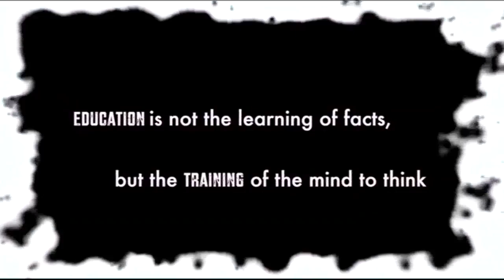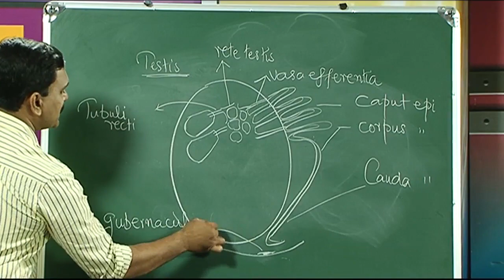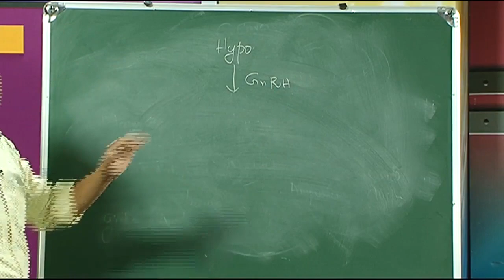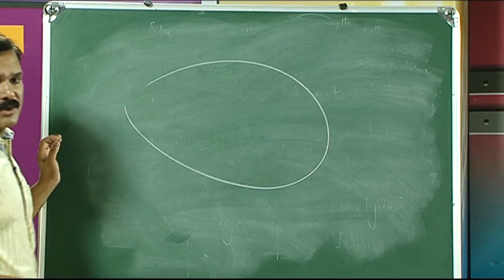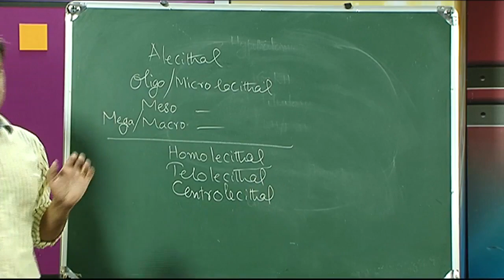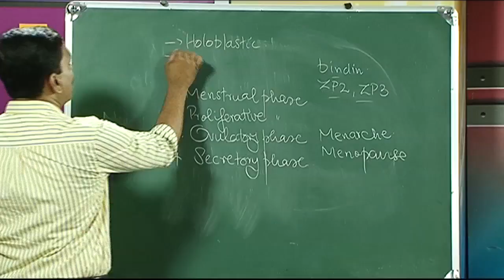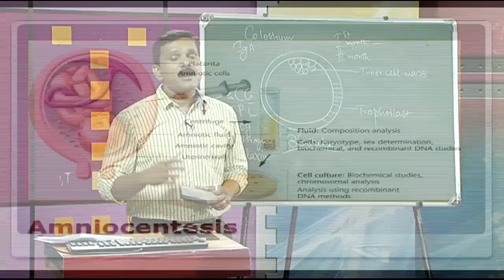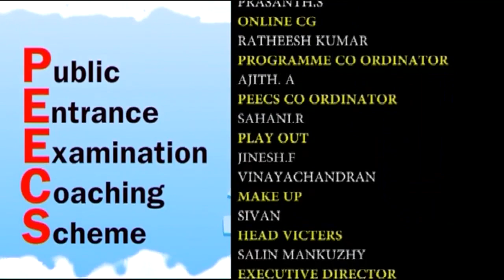Human Reproduction & Reproductive Health Entrance Points, MCQs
Entrance questions in Zoology for Higher Secondary Students. Class room video for preparation of competitive examinations.